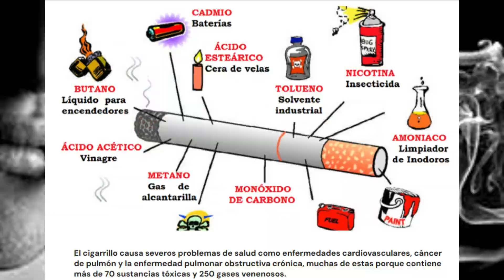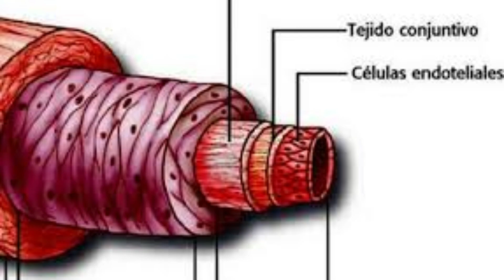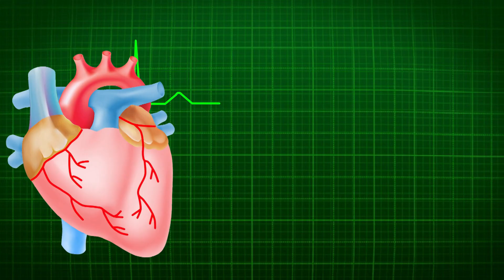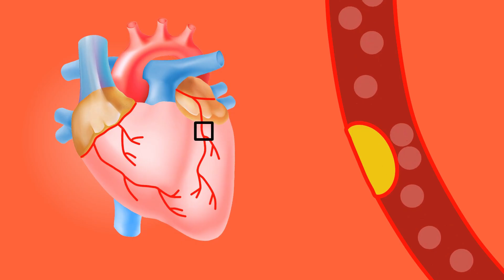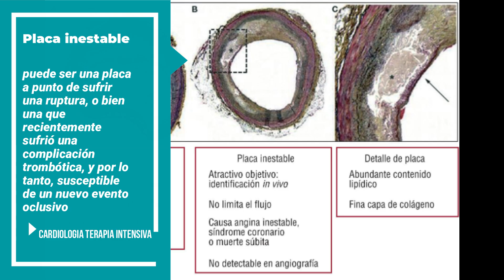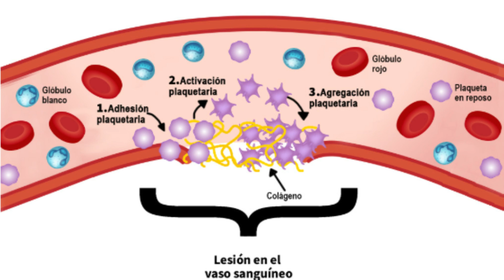Tabaquismo: La Trampa Mortal que Afecta tu Corazón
¿Sabías que cada cigarro que fumas puede acercarte un paso más al riesgo de un infarto? En este video, exploramos en detalle cómo los componentes del cigarrillo, como la nicotina y el monóxido de carbono, dañan las arterias y el endotelio, aumentando el colesterol y favoreciendo la aparición de infartos. También hablamos sobre las alarmantes tasas de mortalidad cardiovascular en fumadores y, lo más importante, compartimos consejos prácticos para ayudarte a dejar de fumar. ¡Cuidar tu salud está en tus manos! Descubre cómo dejar este hábito puede salvarte la vida.